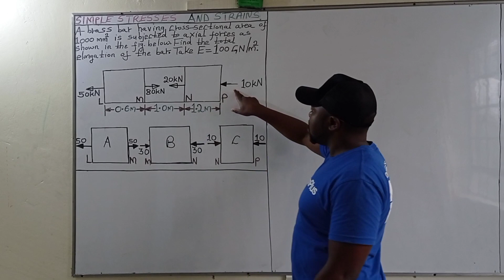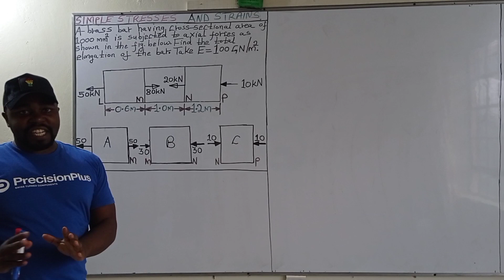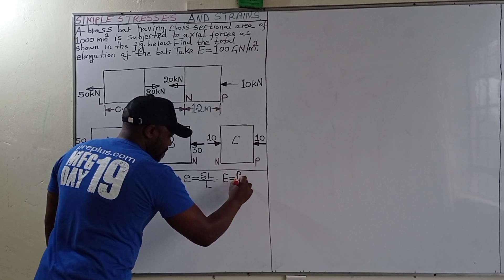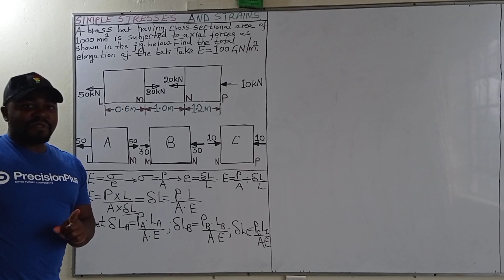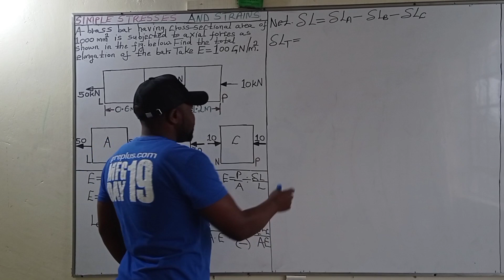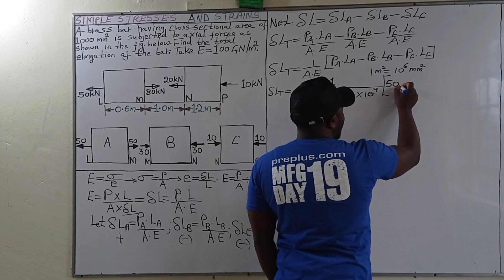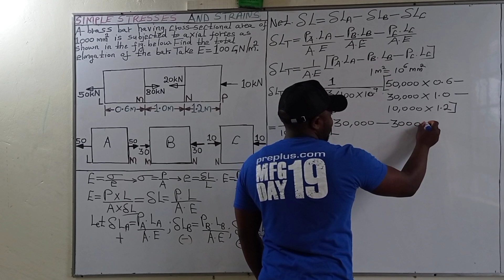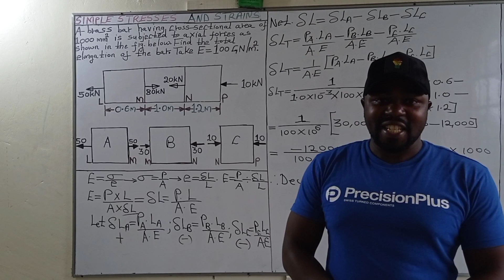HOW TO CALCULATE THE ELONGATION OF A BRASS BAR.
Stress is defined as force per unit area within materials that arises from externally applied forces, uneven heating, or permanent deformation and that permits an accurate description and prediction of elastic, plastic, and fluid behaviour.

 WHAT IS STRAIN?

Strain is the amount of deformation experienced by the body in the direction of force applied, divided by the initial dimensions of the body.

This Video is Demonstrating how to carry out calculations involving Simple Stresses and Strains.